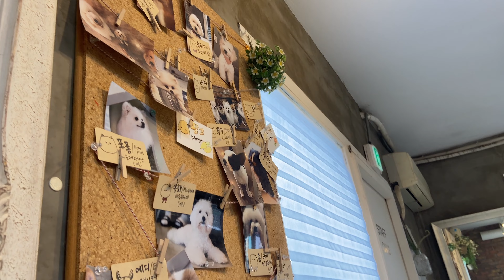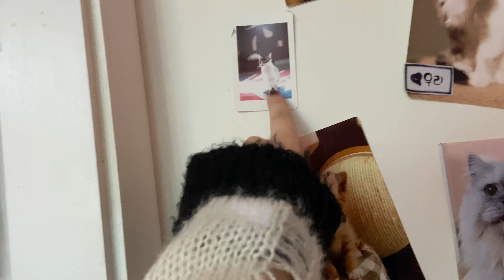Shopping and Dog Cafes in Hongdae, Seoul, South Korea! (vlog 26)